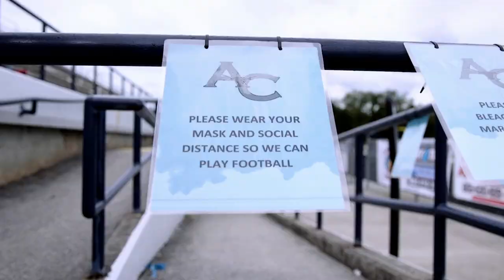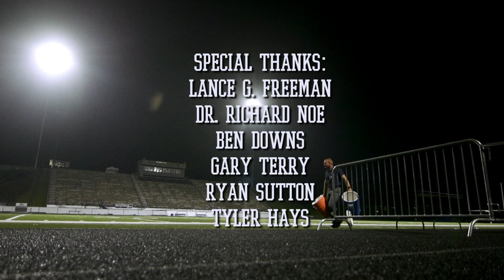GAME FILM, S1, Ep 1: Clinton at Anderson County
GAME FILM, Season 1, Episode 1: Clinton at Anderson County.
The Mavericks recorded a 41-6 victory over rival Clinton in the opening week of the 2020 season.
Film created/edited by: Samuel W. Scott.